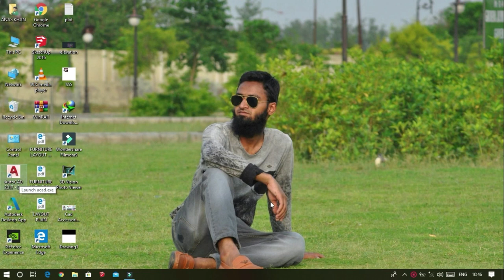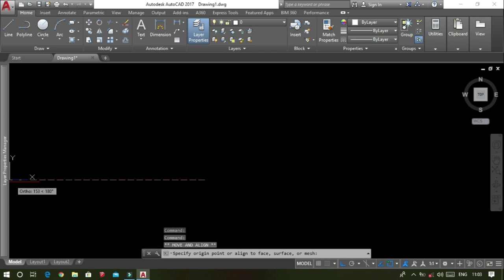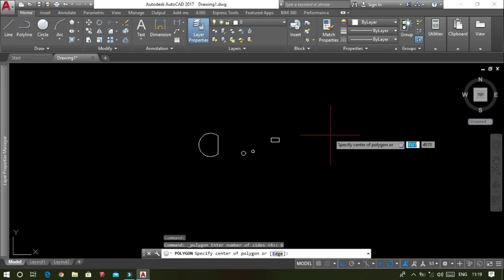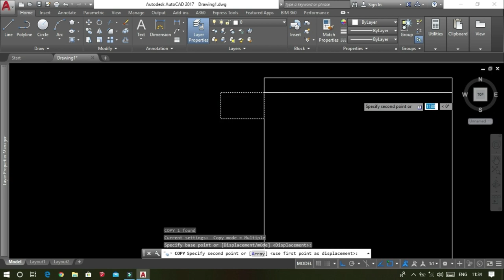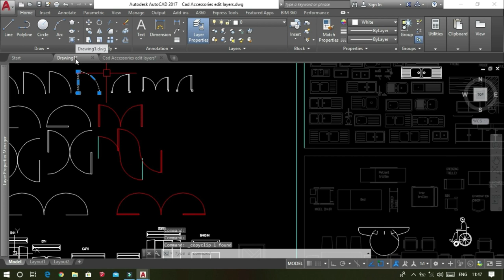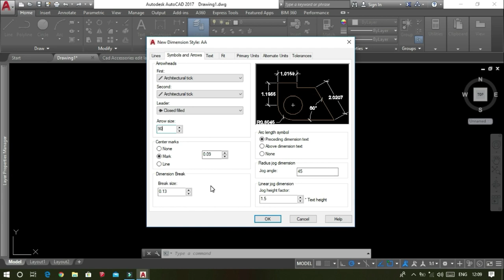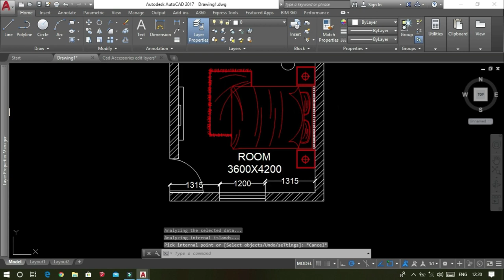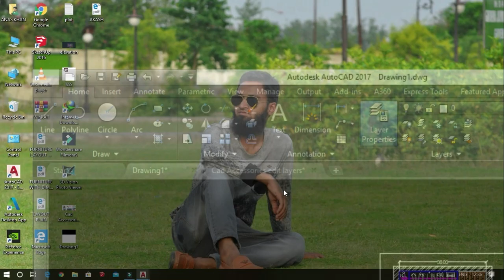AutoCad में Interior Designing सीखें | Learn Interior Designing in AutoCad |Free Cad Blocks Download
In this Video, I will teach you about AutoCad. Not complete autocad but the things which are useful in job.
If you use earphone then it will be good for better understanding.
I will cover the following  things, please watch till end.
1-Version of AutoCad
2-Settings of autocad
3-Working Units in Job feet and inches or mm.
4-Different type of commands including new way to apply it.
5-Room Design plan
6-Furniture Layout Plan
7-Important instructions
8-Dimensioning and Detailing.
9- Colour filling
10- Drawing Format for Submission
11- Final Pdf for Print

Free Cad Blocks

AutoCad में Interior Designing सीखें | Learn Interior Designing in AutoCad | Free Cad Blocks

More videos by TIMELESSDESIGNS

For more informative video, related to Interior Designing | Architecture | Civil Engineering.